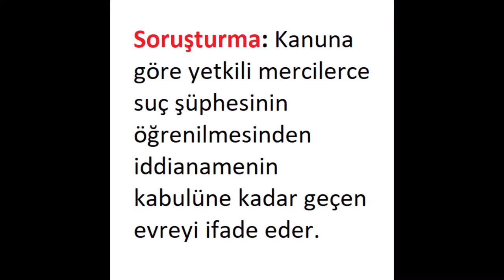Soruşturma Nedir ?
Soruşturma Ne Demektir ?
Soruşturma Evresi Nedir ?